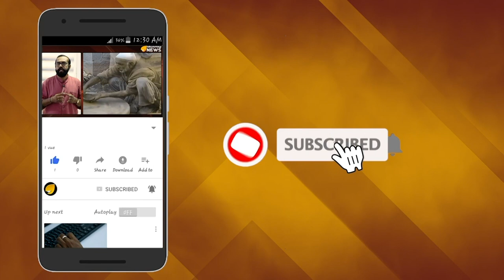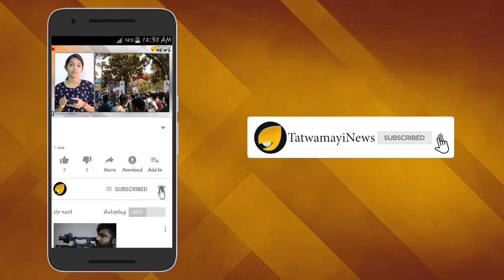കൂട്ടബലാത്സംഗത്തിനിരയായി മുസ്ലിംസ്ത്രീകള്‍; ചൈനയില്‍ നടക്കുന്നത് ഇടതുപക്ഷം കാണുന്നില്ലേ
കശ്മീരില്‍ മുസ്ലീങ്ങള്‍ പീഢിപ്പിക്കപ്പെടുന്നുവെന്ന് ലോകമെന്പാടും മൈക്ക് കെട്ടി വിളിച്ച് പറയുന്ന പാകിസ്താന്‍ സ്വന്തം സഖ്യരാജ്യമായ ചൈനയില്‍ നടക്കുന്ന കൊടിയ മുസ്ലിം പീഢനത്തിനെതിരെ കണ്ണടച്ച് തുടങ്ങിയിട്ട് നാളുകളേറെയായി. പാകിസ്താന്‍റെ ഈ ഇരട്ടത്താപ്പിനെതിരെ ഇന്ത്യയും അമേരിക്കയും ഉള്‍പ്പെടെയുളള രാജ്യങ്ങള്‍ പ്രതികരിച്ചെങ്കിലും ചൈനയിലെ ഉയ്ഗൂര്‍ മുസ്ലീങ്ങള്‍ക്ക് എതിരെ കമ്യൂണിസ്റ്റ് ഭരണകൂടം നടത്തുന്ന കടുത്ത മനുഷ്യാവകാശ ലംഘനത്തിനും ക്രൂരതയ്ക്കും നേരെ മൗനം തുടരുകയാണ് പാകിസ്താന്‍.